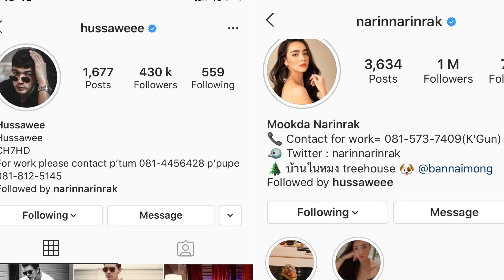เจ็บแค่ไหนก็ยังรักอยู่ (No matter how much I'm hurt, I still love you) โซ่เวรี OST- IG live 💖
โซ่เวรี-kemmook moments IG update
Crdt: @hussaweee   @narinnarinrak